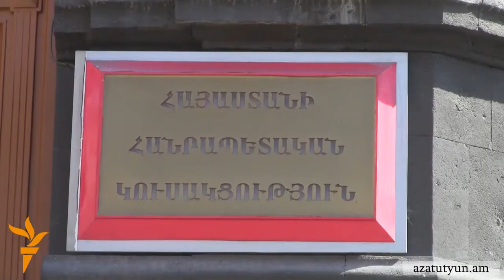Վազգեն Խաչիկյան. «Ես հիմա հանգստանում եմ»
«Ես հիմա հանգստանում եմ։ Իմ առողջությունը շատ ավելի թանկ է, քան թե ցանկացած ձեւաչափով ընտրություններին մասնակցելը», -ասել է Սոցիալական ապահովության պետական ծառայության նախկին պետ Վազգեն Խաչիկյանը՝ մարտի 7-ին ՀՀԿ գրասենյակում պատասխանելով լրագրողների հարցերին: Հիշեցնենք, Խաչիկյանը զբաղեցրած պաշտոնից ազատվեց
2010 թվականի դեկտեմբերին վարչապետ Տիգրան Սարգսյանի որոշմամբ: